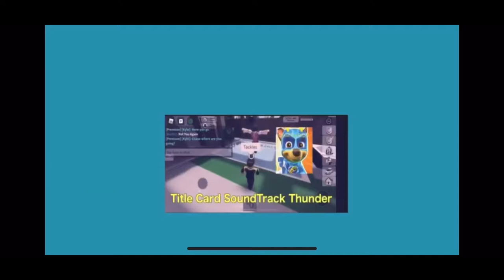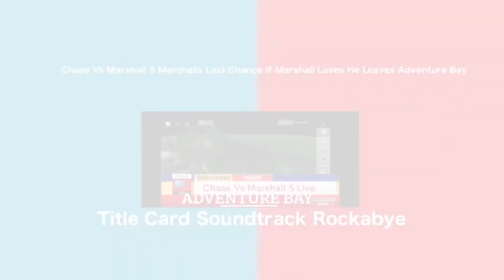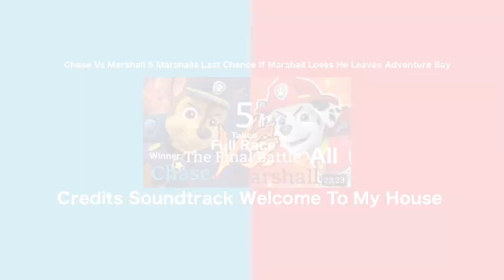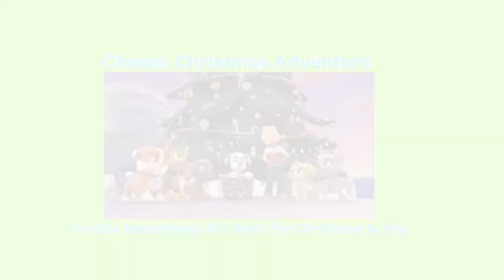Kurtis Cornette Films Chase The Pup 2 To Chase Vs A Mystery Opponent Title Card And Credits 2022